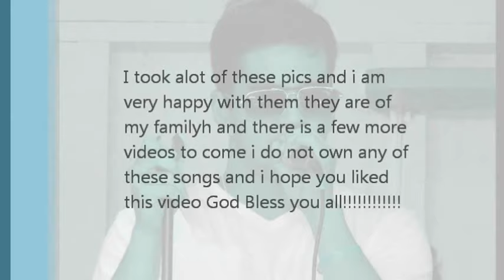Heavenly Hills Christian Camp GYC 2012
this was so much fun cant wait to go back next year and see all my friends and family. i love you all!!!